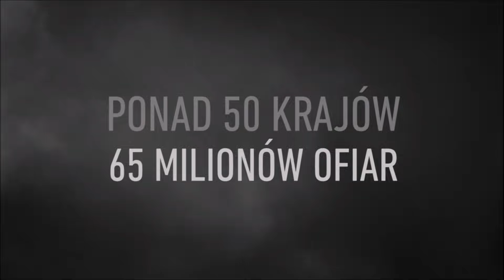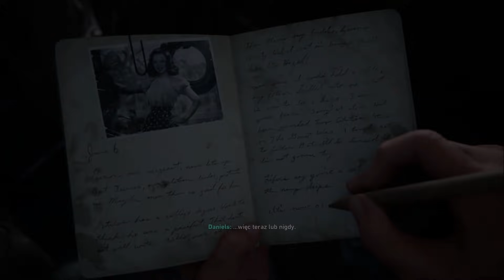Call of Duty WW II 1(G) D-Day!!! (ง ͠° ͟ل͜ ͡°)ง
Hej Ludziska! No cóż... Startujemy z Call of Duty! :D Czy to będzie hit? Czy może kit? Czas pokaże, ale z pewnością grafika zamiata :D Życzę wam miłego oglądania :)